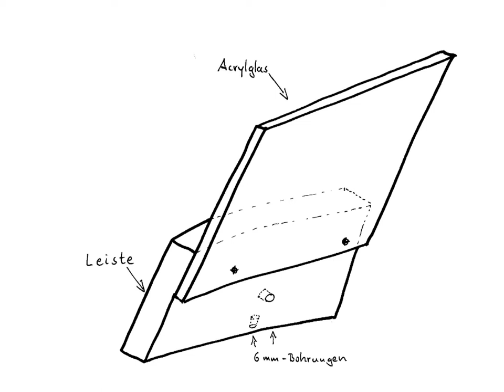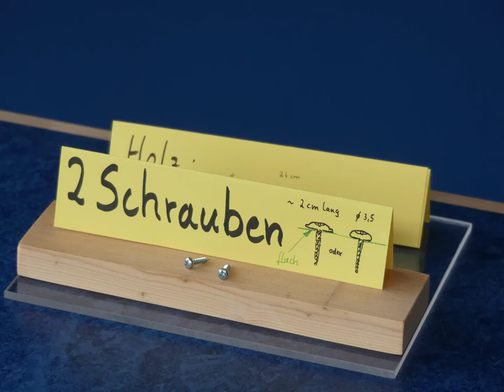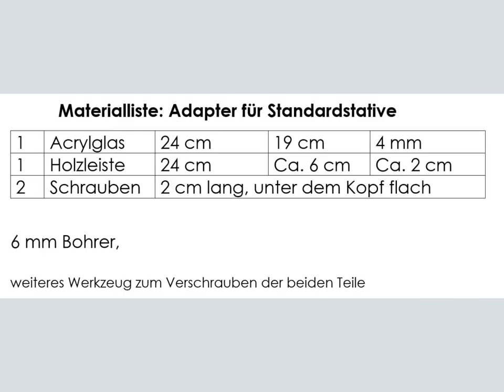Videos im Unterricht drehen - Ein Adapter für Standardstative - selbstgebaut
In diesem Clip werden die Verwendungsmöglichkeiten eines Adapters für Standardstative erklärt.
Es wird gezeigt, wie der Adapter aus einer Holzleiste und einer Acrylglasscheibe leicht selbst gebaut werden kann.